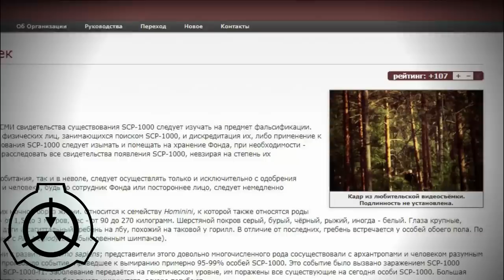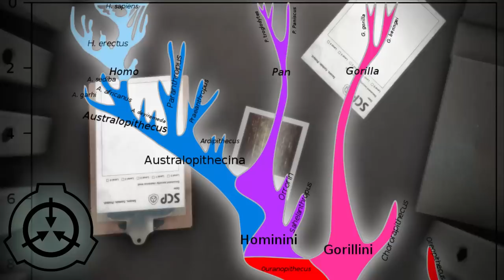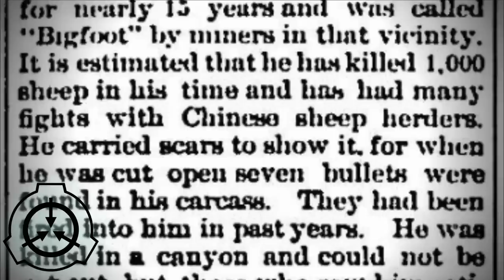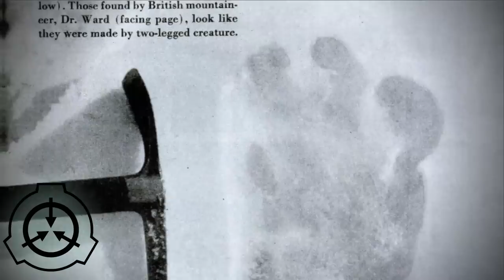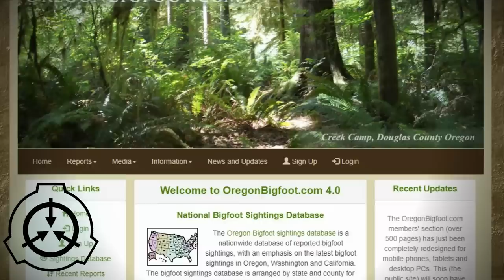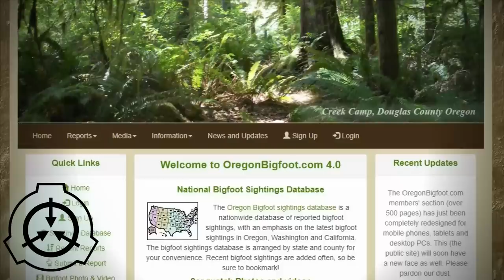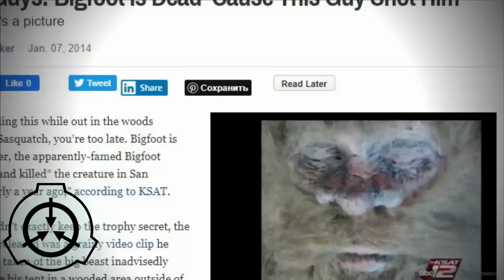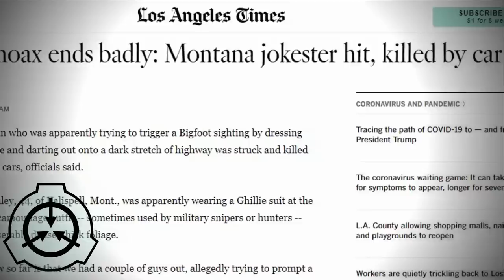SCP-1000 и Снежный человек в реальной жизни